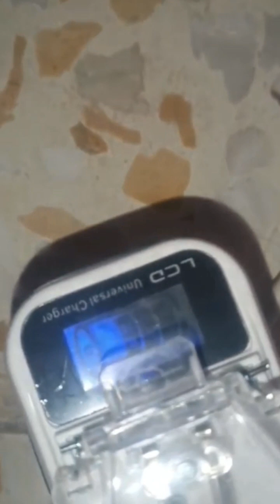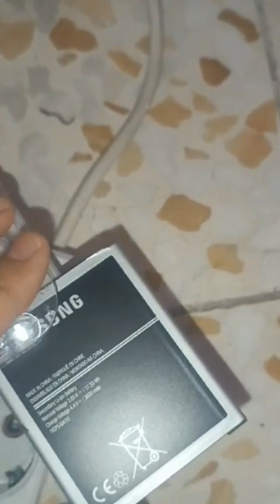Telefon Son Hali Kelebek Batarya